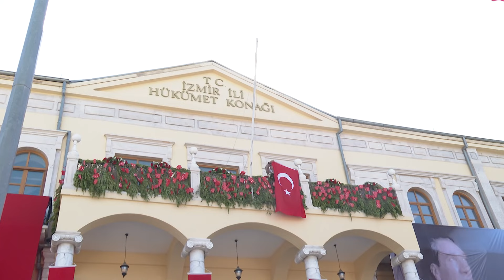İzmir Atatürk Meydanı’nda temsili bayrak töreni yapıldı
İzmir’in işgalden kurtuluşunun 102. yıl dönümü kutlamaları kapsamında Konak Atatürk Meydanı’nda temsili bayrak töreni yapıldı. Törende İzmir’in kurtuluşunu canlandıran süvari birlikleri Hükümet Konağı’nın önüne geldi ve Yüzbaşı Şerafettin’i temsil eden bir asker göndere Türk bayrağı çekti.

İzmir'in işgalden kurtuluşunun 102. yıl dönümü kentte coşkuyla kutlanıyor. 9 Eylül kutlama programı kapsamında Konak Atatürk Meydanı'nda bayrak töreni düzenlendi. Törene İzmir Valisi Süleyman Elban, Ege Ordusu ve Garnizon Komutanı Orgeneral İrfan Özsert ve İzmir Büyükşehir Belediye Başkanı Dr. Cemil Tugay’ın yanı sıra milletvekilleri, muhtarlar, siyasi parti temsilcileri, kamu kuruluşları, üniversiteler ve sivil toplum örgütlerinin temsilcileri katıldı.